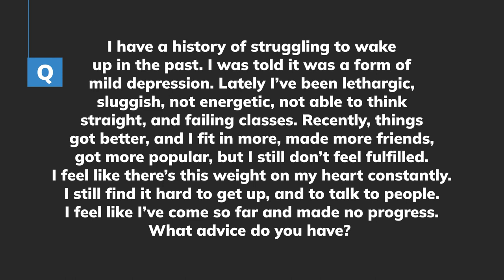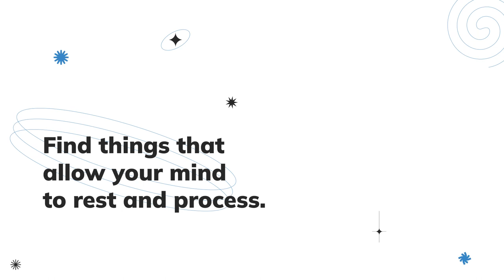Advice for Battling Depression - Impact Video Ministries - Q&A (NSKM)